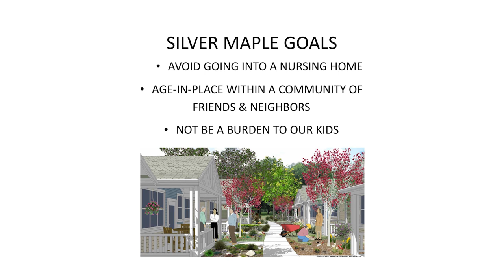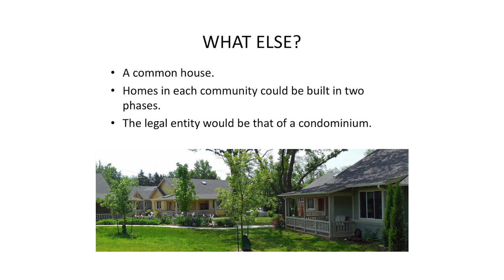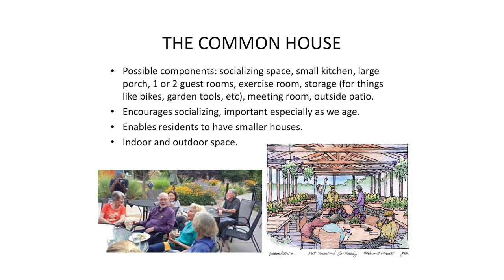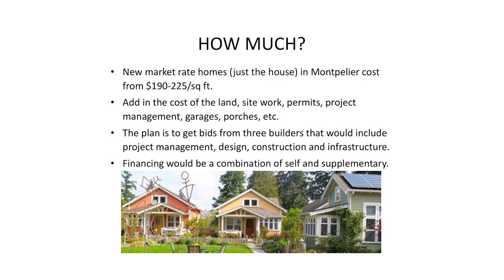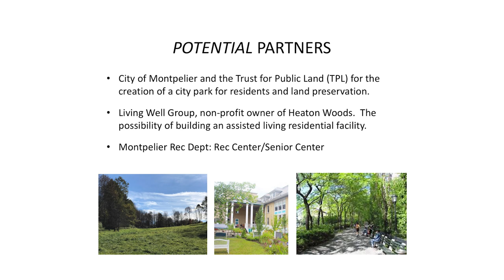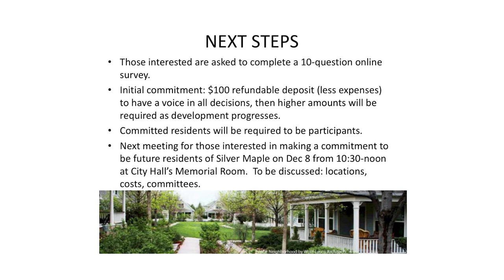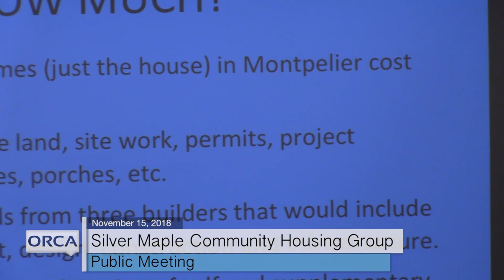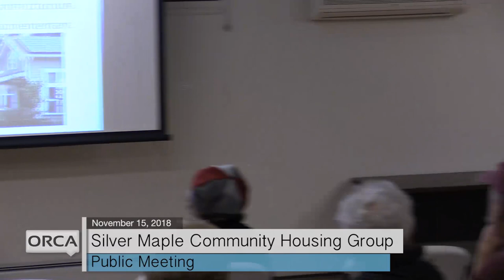Silver Maple Community Housing Project Public Meeting - November 15, 2018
Created in 2015, the Montpelier Downsizing Group is focused on providing information
and community updates concerning the options for residents wishing to downsize into
smaller homes. This effort was driven by a wish for primarily those over 55 to remain in
Montpelier but in homes that were more senior-friendly, those of "universal design."
Because so many of the houses in Montpelier are not well suited for single-level living
and aging-in-place, one or more senior-friendly, smaller home, intentional communities
should be built. An over-55 community will allow those of us who want to remain vital
members of our community to remain here rather than having to move farther west
(Shelburne and Burlington) to find appropriate housing.